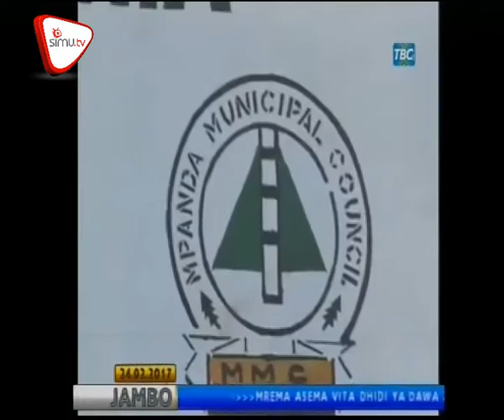Uboreshaji Miundombinu Ya Elimu Mkoani Katavi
Halmshauri ya manispaa ya Mpanda mkoani Katavi yaanza kukabiliana na changamoto ya uhaba wa vyumba vya madarasa